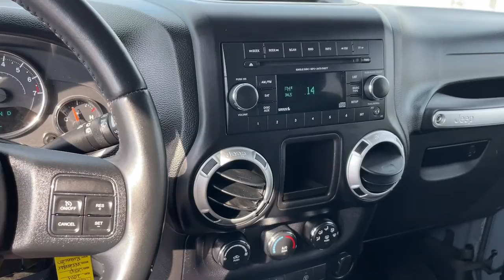2014 Jeep Wrangler Logan, Smithfield, Hyrum, Brigham City, Ogden PG1789A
Anvil Clear Coat Used 2014 Jeep Wrangler Rubicon available in 1955 N. Main Street, Logan, Utah at Murdock Chevrolet Logan. Servicing the Logan, Smithfield, Hyrum, Brigham City, Ogden, UT area.

Murdock Chevrolet Logan
1955 N MAIN STREET

**2014 JEEP WRANGLER RUBICON*brbr* OVERSIZED TIRES AND AFTERMAKET WHEELSbr* HARD TOPbr* AUTOMATIC TRANSMISSIONbr* TRAILER TOW GROUPbr* TINTED WINDOWSbr* 4.10 GEAR RATIObr* ONLY 29K MILESbr* CLEAN CARFAXbrbrbr**MURDOCK CERTIFIED**brIncludes the following items:br* Full comprehensive multi-point inspectionbr* Factory Certified Technicianbr* Three month 3000 mile warrantybr* Complimentary carwashes for lifebr* Five-day exchange policybr* Free annual state inspectionbr* CarFax Reportbr* Uber/Lyft appointment transportationbr* WiFi soda and snacksbr*All prices reflect dealer arranged financing.brbrCALL FOR AN APPOINTMENTbrbr.